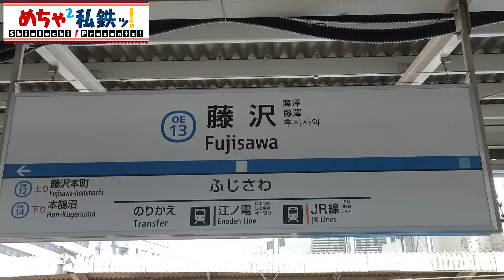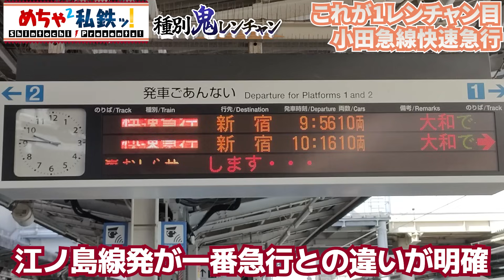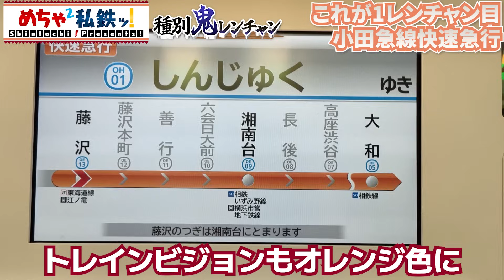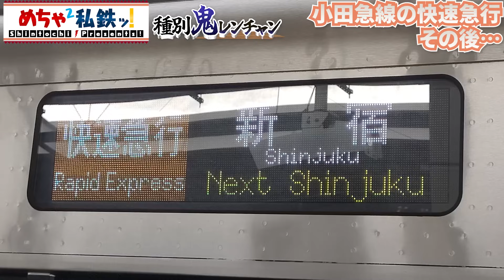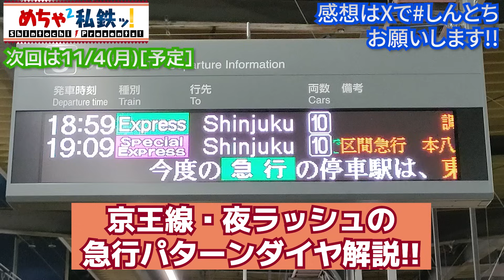【種別鬼レンチャン】関東vs関西の快速急行を比較！①小田急線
★感謝クレジットについて
番組冒頭の感謝クレジットはメンバーシップの“ダイヤモンド”に加入すると毎回、”プラチナ”に加入すると毎月1回表示されます！
ご興味がございましたらぜひ登録をお待ちしております。

★お知らせ
番組の感想はXで#しんとちで呟こう！

その他しんとちへのメッセージは何でもフォームをご利用ください！